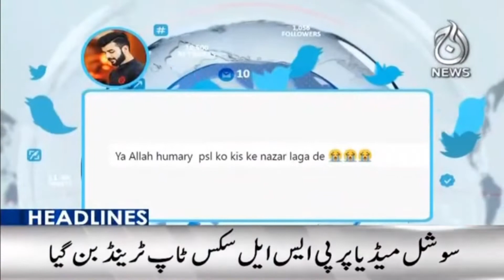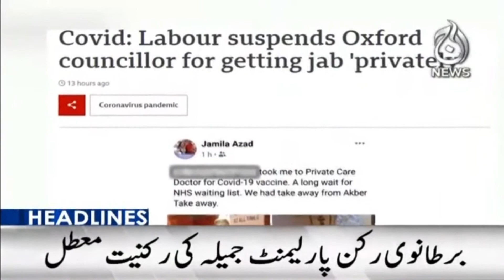3PM Headlines | 04th March 2021 | Aaj News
3PM Headlines | 04th March 2021 | Aaj News |